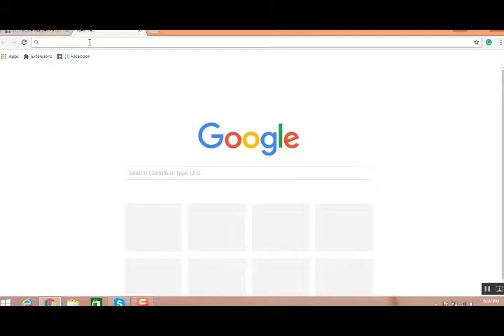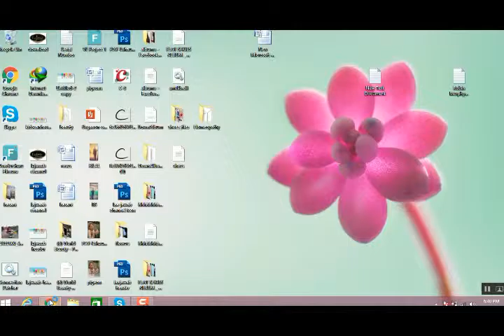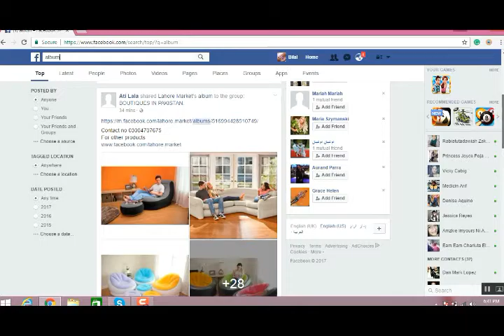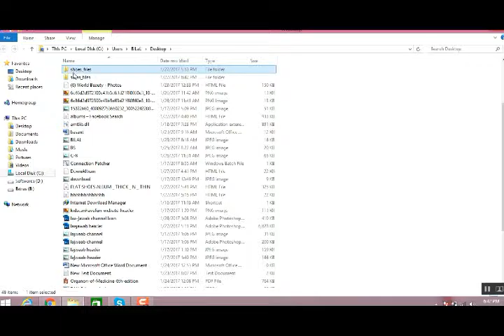Download Facebook | Twitter | Instagram | Full Photo Albums in seconds.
Easiest way to download entire facebook twitter Instagram photo just in a second.